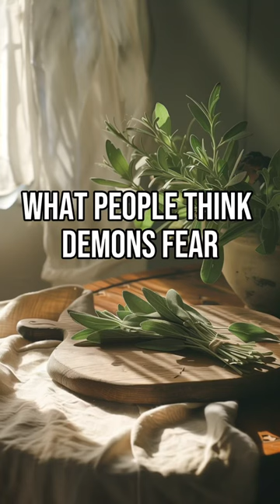Demons are not afraid of Sage or Crystals… they fear the POWER of the name JESUS🔥🙌